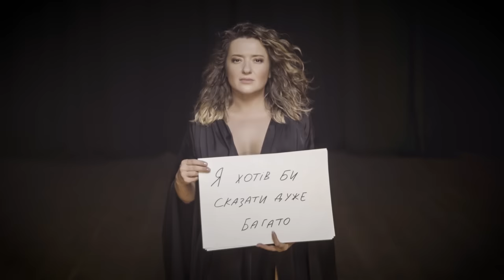Наталья Могилевская - Personal Jesus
Сегодня состоялась премьера видео на песню Personal Jesus, которое певица посвятила своему другу Кузьме Скрябину.

Идея видео принадлежит подруге Натальи Могилевской Ольге Навроцкой. По ее словам, Кузьма многое хотел бы сказать сегодняшней Украине, да не может. Именно так родилась ее идея использовать в клипе сурдоперевод.

«Я хочу поблагодарить украинскую прессу, непосредственно журналистов за потрясающую реакцию на песню Personal Jesus и очень трогательные заголовки после премьеры песни на канале 1+1. За всю карьеру в шоу-бизнесе я не помню такой реакции ни на одну из своих песен. Я рада знать, что в сфере шоубиза Украины меня окружают открытые сердца. Я хочу жить в такой Украине, и я верю, что Кузьма молится за нас», – рассказала Наталья Могилевская.

Слова - Сергей Пидкаура, Наталья Могилевская
Сведение - Владимир Григорович